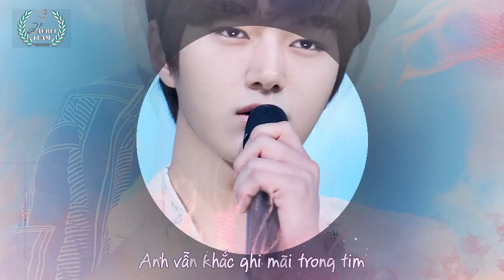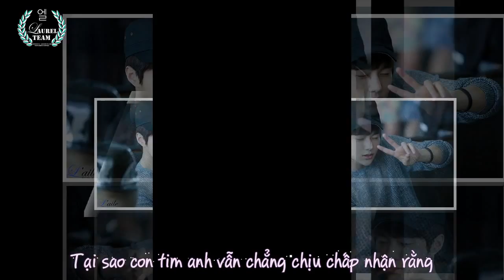[Vietsub][FMV] What Do I Do - Yoo Seung Woo (Cunning Single Lady OST) {Laurel Team}